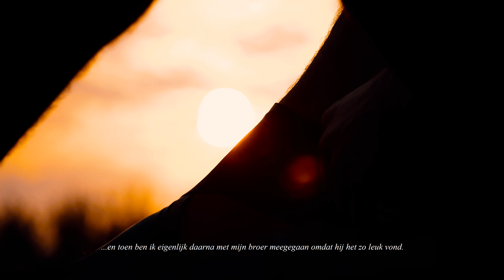Baas in Friesland - Portret Nederlands Kampioen Polsstokverspringen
Portret over de regerend Nederlands Kampioen Polsstokverspringen (Fierljeppen) Rian Baas die op 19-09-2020 zijn titel gaat verdedigen in Bergum, Friesland.